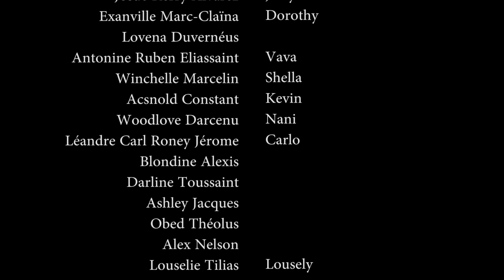J'AI UN CHOIX DE VIE PART 38. TI MOUN WILMIX PROD YO.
NOU SE WILMIX PROD LE N'AP JWE NOU PA NAN JWET, NOU KA PA PI GRAN MEN SE NOU KI PI DEVAN. MEN WILMIX PROD POTE POU NOU JODI A FEYTON J'AI UN CHOIX DE VIE PATI 38 LA. ANN SWIV KI JAN ZEN YO YE PASKE SI GEN ZEN FOM DIW GEN ZEN, E ZEN AN FAT. ANN GADE PITO PASKE GADE PA BOULE JE.